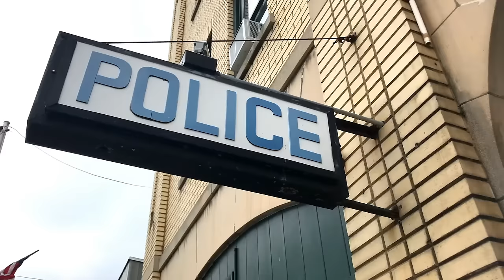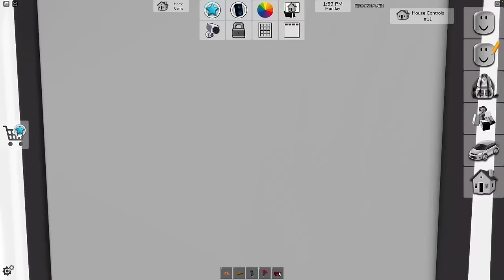Nerd Gets Revenge Makeover In Roblox Brookhaven!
In this Roblox Brookhaven RP Sara and the baddies are up to their old antics of bullying Molly and her friends. They do some digging into the past and find out that Sara used to be a super big nerd in her old school until she had a baddie makeover. You wont believe what happens when they confront her about knowing her secret!